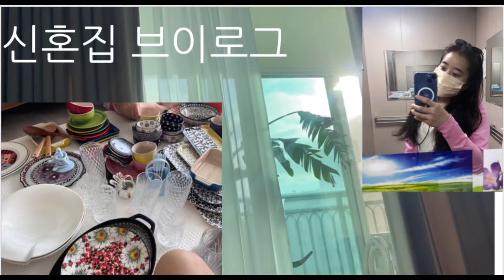신혼집브이로그🏡/택배언박싱/이것저것(?)언박싱/하루종일언박싱/